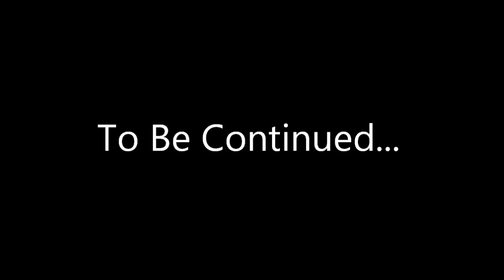Let's Play Skyrim (Helgen Reborn) - Season 1 Episode 15 - The Land of Extortion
The adventures of Clawfurnicat, the khajiit mercenary. Watch him stumble across Skyrim in vain attempts to earn coin while helping out the local populace.

Clawfurnicat finds that the major cities of eastern Skyrim are either full of bigots or corrupt to the core. This guard search is starting be more of a hassle than he originally thought...

Mods Used (listed alphabetically):
Agents of Righteus Might
Amazing Follower Tweaks
Amazing Follower Tweaks - No Friendly Damage
Better Falskaar and Wyrmstooth Map With Roads
Cloaks of Skyrim - Dawnguard
Conan Hyborian Age
Convenient Horses
Cooking Expanded
Cooking Expanded - DLC Patches
Cooking Expanded - RND Compatibility Patch
Cooking Expanded - Dragonborn RND Supports
Cutting Room Floor
Dawnguard Dawnbreaker - Peaceful Explosion
Deadly Dragons
Deadly Dragons - Deadly Monsters
Dragon Priest Mask Journal
Expanded Towns and Cities - Complete (with inns)
Expanded Towns and Cities - Immersive Settings Merged File
Expanded Towns and Cities - Patches
Falskaar
Falskaar - Pure Waters Patch
Farmers Sell Produce
Follower Compatibility
Follower Trap Safety
Frostfall
Harvest Overhaul
Hearthfire Extended
Hearthfire Extended - RND Patch
Hearthfire Extended - CRF Patch
Helgen Reborn
Hold Border Banners
Holidays
Holidays - ETaC Patches
Hoth (follower)
Imaginator
Immersive Armors
Immersive Weapons
Improved Closefaced Helmets
Inconsequential NPCs
Khune - Redguard House
Legendary Cities TES Arena
Legendary Cities TES Arena - CRF Patch
Mine Foreman Sell Ore
Moon and Star
Moon and Star - Immersion Patch
Perseids Inns and Taverns - Realistic Room Rental Basic
Predator Vision - Vampire, Werewolf, and Khajiit
Pure Waters
Pure Waters - Waterfalls
Realistic Needs and Diseases
Realistic Needs and Diseases - Patch Pack
Realistic Ragdolls and Force
Seaspoint Settlement
Sell Unusual Gems - Stones of Barenziah
SkyUI
Sunburst Dawnbreaker
The Wheels of Lull
Trade Routes
Unofficial Patches
Windcallers Pass
Winter is Coming - Cloaks
Winterhold Rebuild
Wyrmstooth